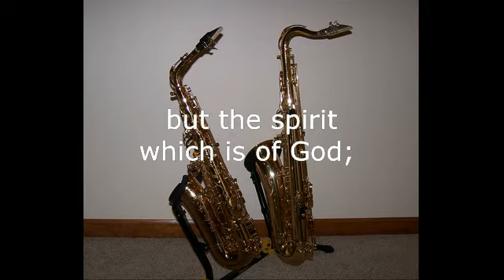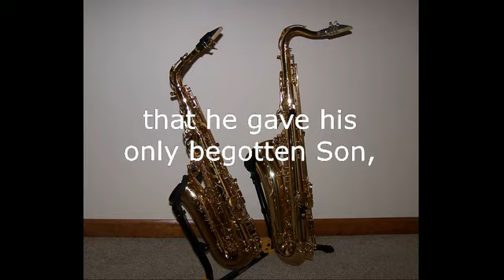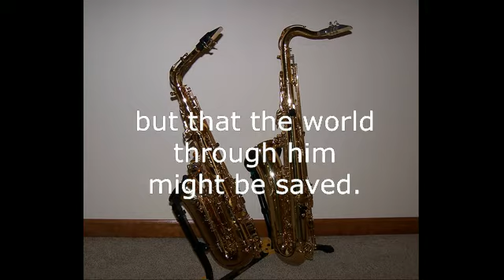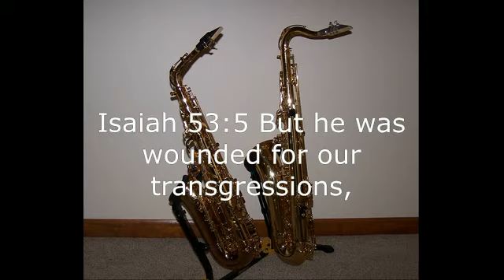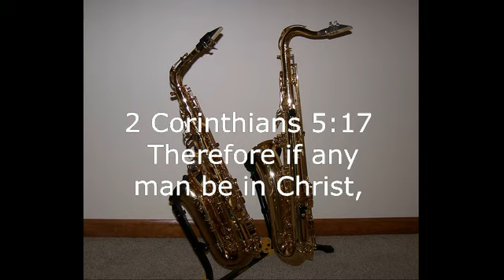Ever Be Kalley Heiligenthal & Tenor Sax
Philippians 4:13